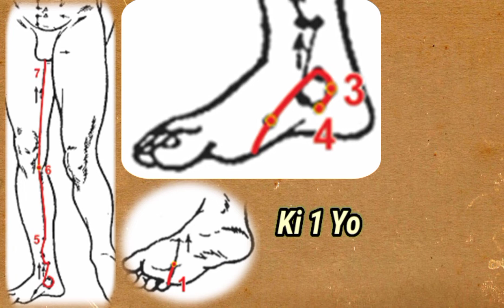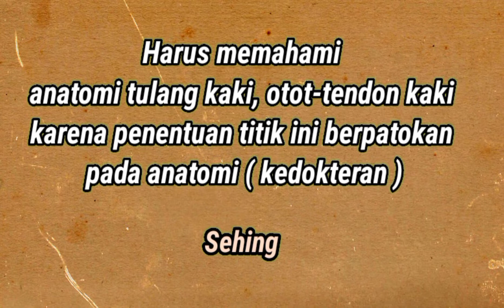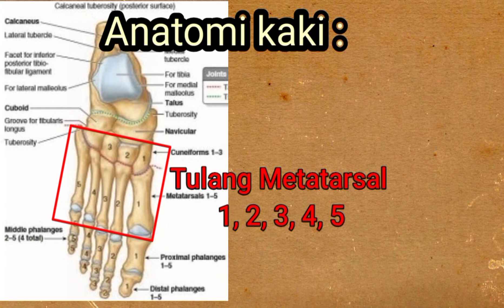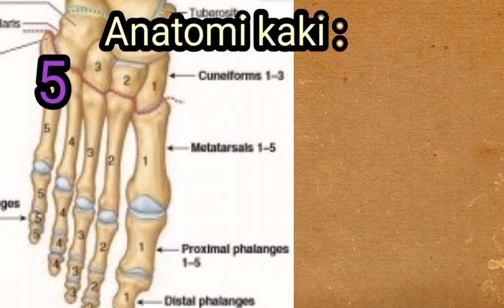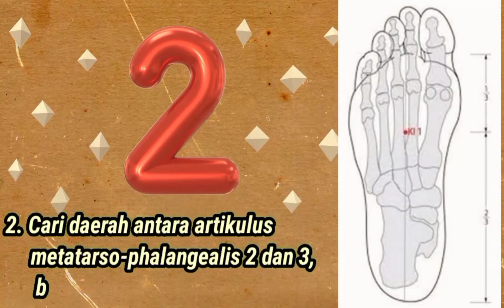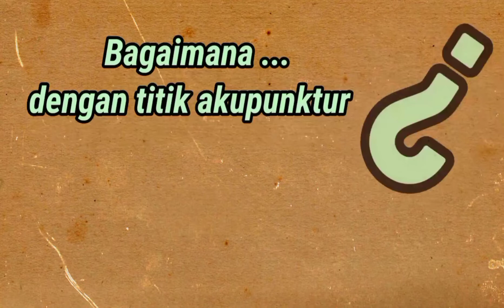TUTORIAL Ki -1 YONG QUAN *Eps-69 Meridian Ginjal Part-1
Sahabat Akupunktur di manapun berada ...
Semoga menjumpai sahabat dalam keadaan sehat wal afiat, dalam keseimbangan YIN YANG. Aamiin...

Setelah mempelajari tentang meridian ginjal , mulai dari perjalanan meridian, nama titik-akupunktur , fungsi organ ginjal baik secara Chinese Medicine maupun secara Western Medicine, maka akan lebih lengkap bila menjelaskan dimana lokasi yang tepat pada titik-titik akupunktur  terutama titik yang sering dipakai.

Tentunya, dengan pemberian rangsangan pada titik akupunktur yang tepat, akan memberi efek yang optimal. Rangsangan pada titik akupunktur bisa menggunakan jarum (akupunktur),  dengan pijatan (akupressur), dengan cupping (kop) , dengan pemanasan seperti moksa, infrared , alat TDP atau lainnya.

Pada video serial TUTORIAL Meridian Ginjal Part - 1 ini, menjelaskan lokasi titik Ki 1 YongQuan yang artinya sumber air bergelembung.
Bagaimana cara mencari dan menemukan titik  Ki 1 (Kidney 1) YongQuan ?

Lz, 02012023
IG. : drlizaamalia / Sahabat AAS

Silahkan menghubungi :

WhatsApp Akademi Akupunktur Surabaya :
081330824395 (Bu Yosi) / 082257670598 (Pak Mahendra)

Terima Kasih.